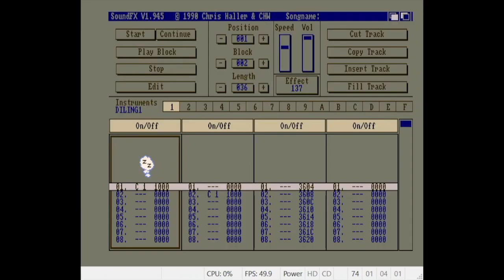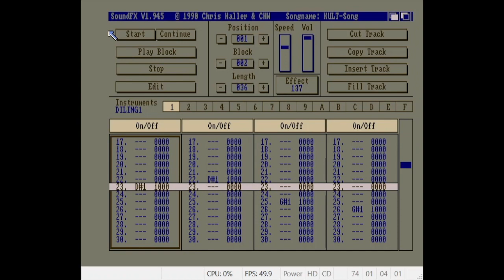KULT-Song (Stéphane Picq, 1989)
Edit on August 2nd, 2023: Turns out, it's just Stéphane Picq's 1989 soundtrack to an obscure Amiga game titled "KULT". I really should've just Googled it. Also, the game is from 1989, so I got the song's release year wrong by a year.

This song was included with SoundFX 1.945, which I downloaded

I don't know who made this song, and looking up the song title didn't yield any useful results. I'm not 100% sure what year this song was made, but I think it might have been sometime between 1988 and 1990 (most likely 1990). This song has a very dark and mysterious sound to it. I hope it gets used in a movie or play someday. When the actual melody starts at the beginning, it's like you just unleashed an ancient curse, or opened a Pandora's Box.